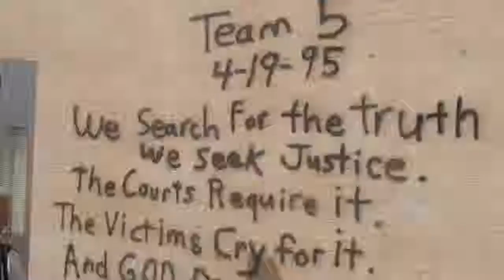BSC MOOC Intro Randall Law on The History of Terrorism